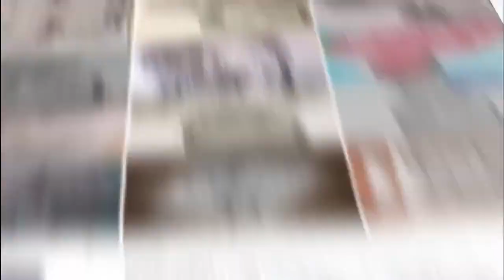SPEED DRAWING CAPITÃO AMÉRICA MARVEL!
✅Kwai: artes_souza186
✅Instagram desenho digital: artes_souza186
✅Instagram desenho realista:desenhorealista186